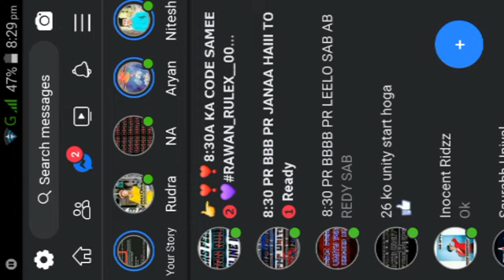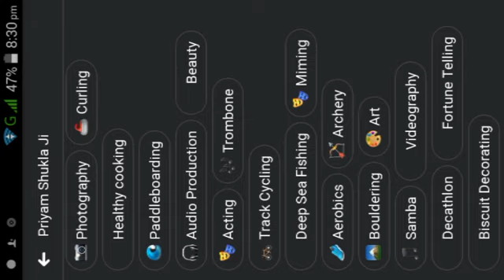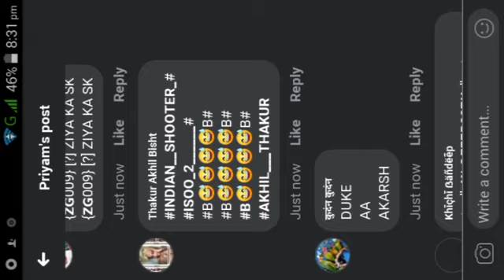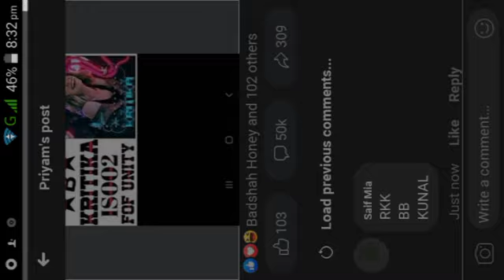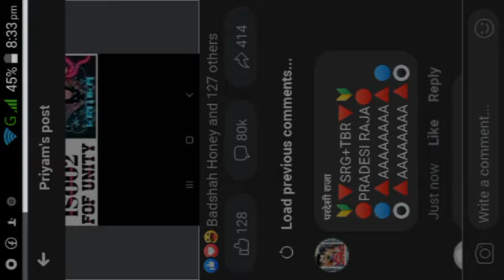NANDiNI VS KRITIKA